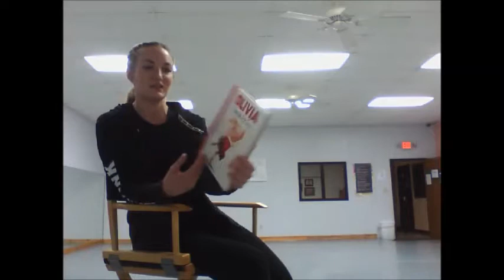Meet Arts in Schools Teaching Artist Samantha Russell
Samantha Russell is a contract teaching artist with Arts Council Oklahoma City who provides arts education through our All Access Arts department and the Arts in Schools initiative.